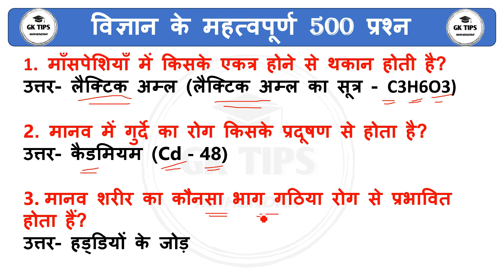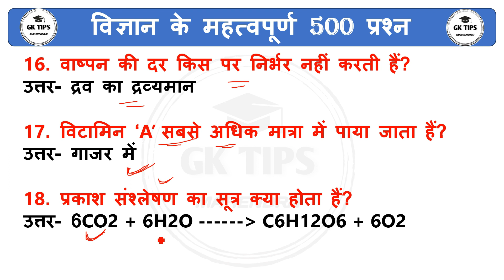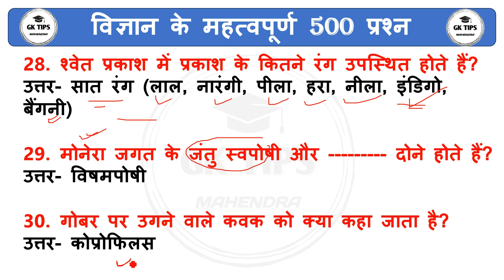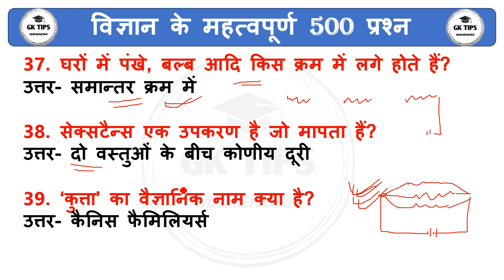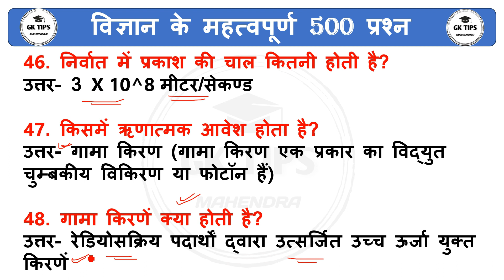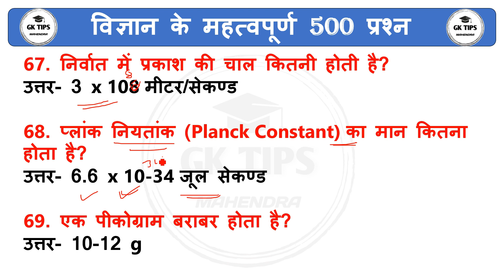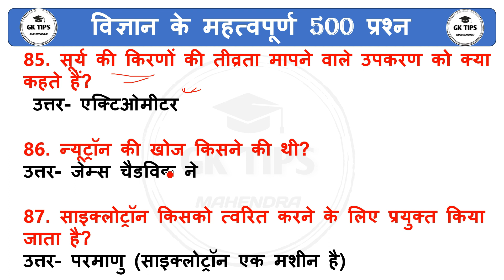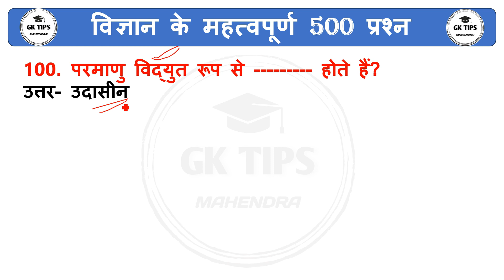Science Top 500 Question | विज्ञान के महत्वपूर्ण प्रश्न | Vigyan Important Prashn | General Science